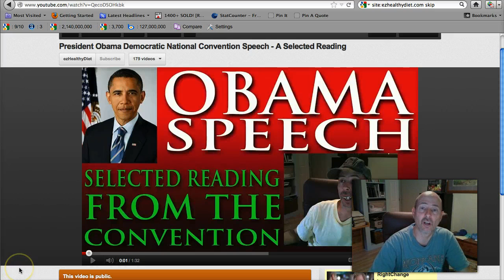ECONOMIC COLLAPSE 2012 - Obama Wants Bold, Persistent Experimentation On Economy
This is just a short video on something I heard Thursday night when President Obama gave his speech at the Democratic National Convention show that not many other people are talking about that would kind of point to economic collapse if it allowed. What the president said was that he wanted "bold, persistent experimentation" on the economy basically.

Say what? What do you mean you want to experiment with the economy? You mean you don't have a plan and you just want this to be just some kind of an experiment like what a science fair project? What the heck does that mean?

The full paragraph of President Obama's quote in context  was this, "And the truth is, it will take more than a few years for us to solve challenges that have built up over decades. It'll require common effort, shared responsibility, and the kind of bold, persistent experimentation that Franklin Roosevelt pursued during the only crisis worse than this one."

Again, what exactly does that mean coming from the most socialist president we have ever had in this nation? What President has ever said, besides FDR, that they want to experiment on the economy? And you want us to trust you on that Mr Obama? Why am I not thinking that is a good idea?

Economic Collapse 2012 is Coming